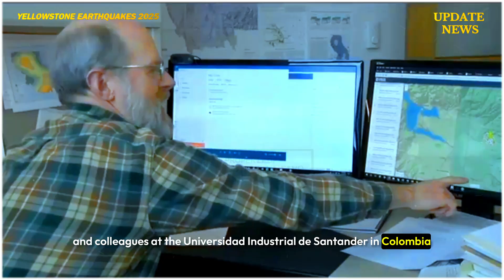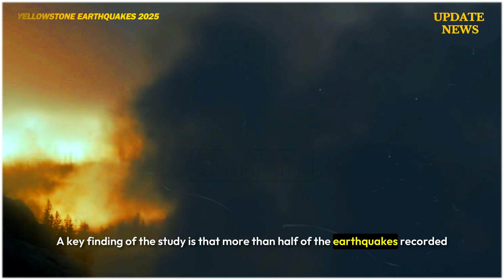🚨Huge Quakes Shaken Yellowstone! One hour Before Sunset - as earth rises - Rumble sounds cross Plain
Beneath Yellowstone's stunning surface lies a hyperactive seismic world. Researchers have discovered more than 86,000 earthquakes—10 times more than previously known—revealing chaotic seismic movement along young, rugged fault lines..

With this new insight, we are closer to deciphering the Earth's volcanic heartbeat and improving our ability to predict and manage volcanic and geothermal hazards. Yellowstone was the first national park in the United States. And beneath it lies one of the most seismically active networks of volcanic activity on Earth..

💬 What do you think about the recent eruption of Yellowstone Geyser?

Kamchatka volcano: # KlyuchevskayaVolcano2025 Yellowstone GeyserEruption